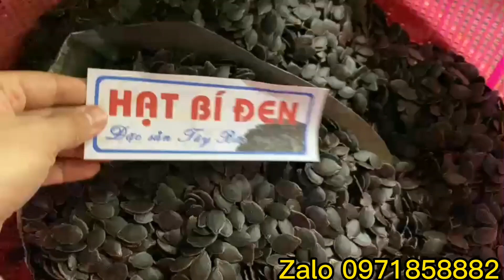hạt bí mèo đen giá bao nhiêu 1kg . 20/12/2022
hạt bí mèo đen sống $ 250.000/1kg
hạt bí mèo đen chín $ 270.000/1kg

LH em giang 30 tuổi. 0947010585

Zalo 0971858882